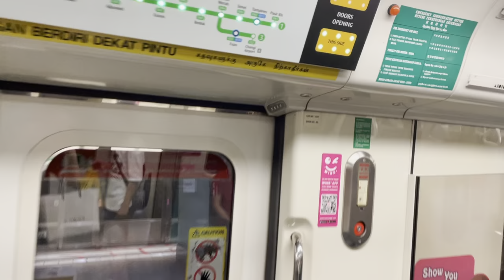SMRT Trains EWL Kawasaki & Nippon Sharyo C751B [329/330] - Bugis to Lavender (Eastbound)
Recorded on 14 August 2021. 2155hrs-2157hrs. Sixth C751B ride for 2021. Now I just take C751B 329/330 from EW12/DT14 Bugis to EW11 Lavender for EW1 Pasir Ris. I rather just playcheating on C751B or any rare trains within short distance. Lucks come for me.

Published on 3 September 2021, 1900hrs